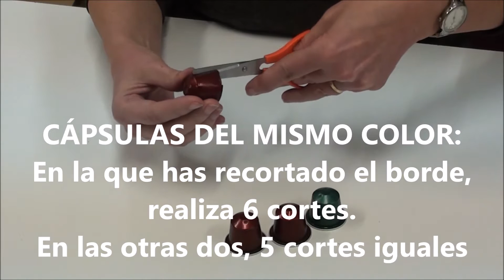4RosaNespresso3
Rosa con cápsulas de Nespresso.